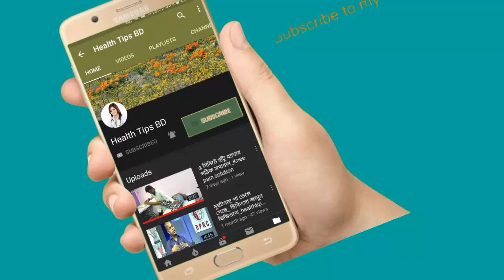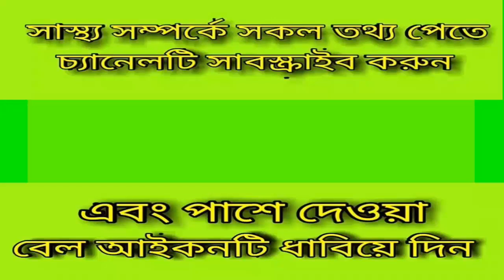প্রশ্নঃ ৮ বছর আগে আমার বৃদ্ব আংগুলে ব্যাথা ছিল,এখন আবার মাঝে মাঝে বেড়ে যায়,সমাধান কি?_health tips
আলোচনা করছেন.
অধ্যাপক ডাক্তার এম এ মান্নান,
বিভাগীয় প্রধান, আনোয়ার খান মডার্ন মেডিকেল কলেজ হসপিটাল,

ডাক্তার রওশন আরা,
নিউরোলজি এন্ড মেডিসিন বিভাগ।

ডাক্তার সাফিউল্লাহ প্রধান,
ফিজিওথেরাপি বিশেষজ্ঞ,
ও চেয়ারম্যান ডিপিআরসি হসপিটাল।

keyword...